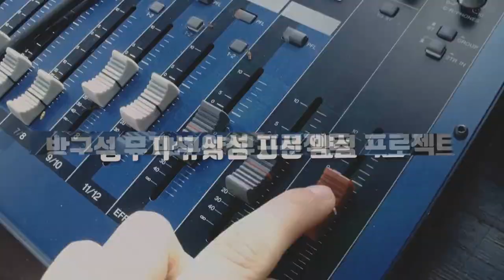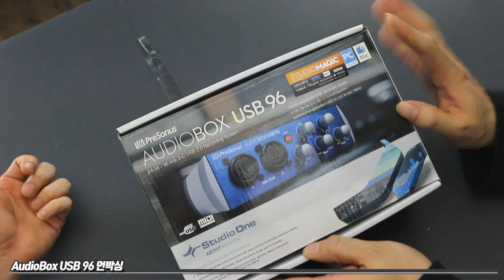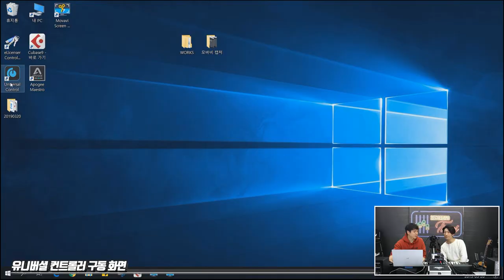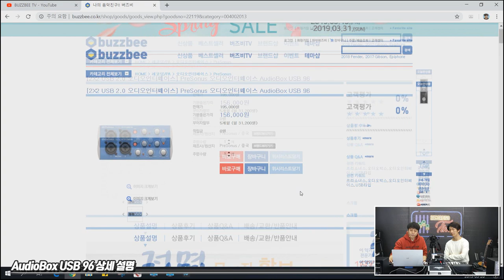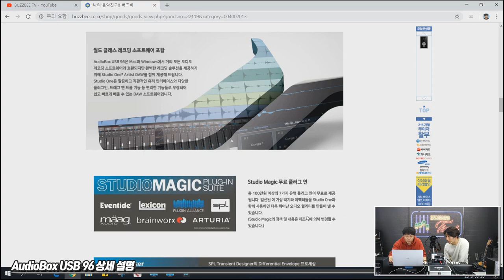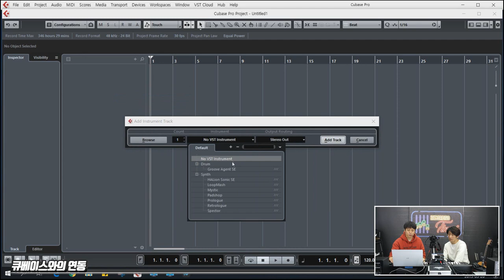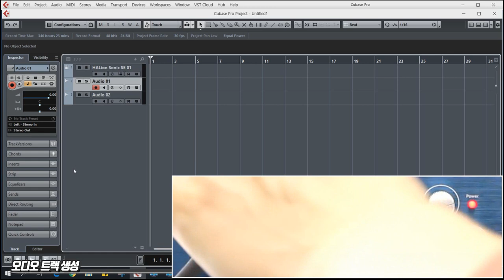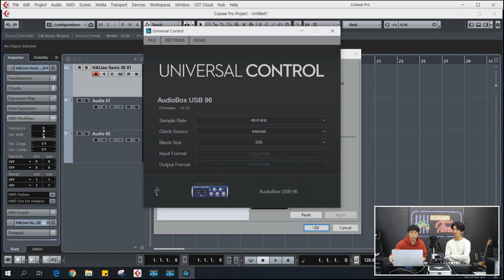PreSonus 오디오인터페이스 AudioBox USB 96 1편